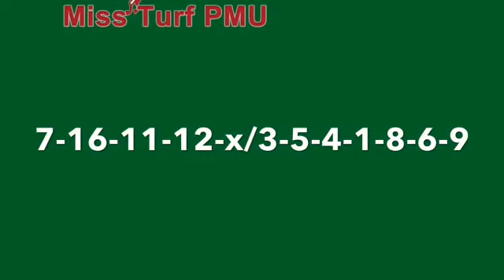PRONOSIC QUINTE DU SAMEDI 08 AVRIL 2023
Pronostic Quinté du samedi 08 avril 2023

Bienvenue sur ma chaîne dédiée aux pronostics PMU où je vous donne mes analyses approfondies des courses hippiques et mes conseils de paris pour augmenter vos chances de gagner. Je passe en revue chaque course avec soin, en évaluant les performances des chevaux, des jockeys et des entraîneurs, ainsi que les conditions météorologiques et les caractéristiques du terrain.